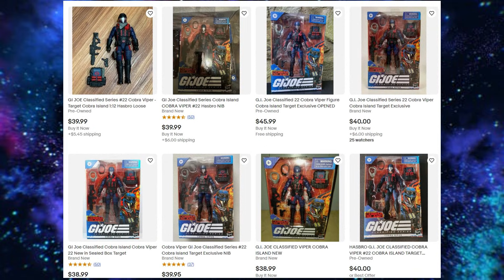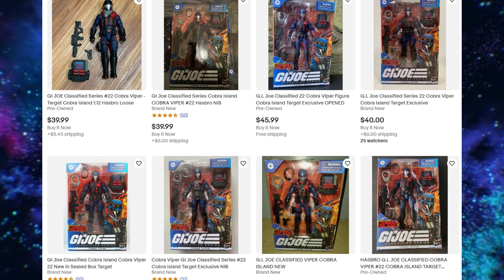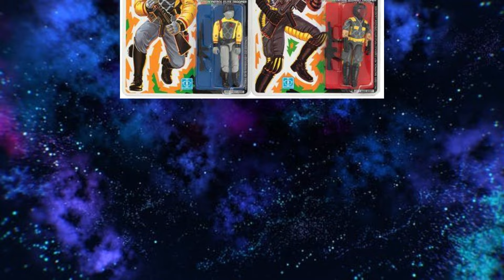IS TROOP/ARMY BUILDING BAD? IS IT HOARDING? WHAT IS MY OPTIMAL NUMBER?